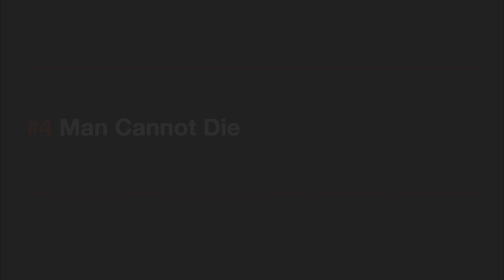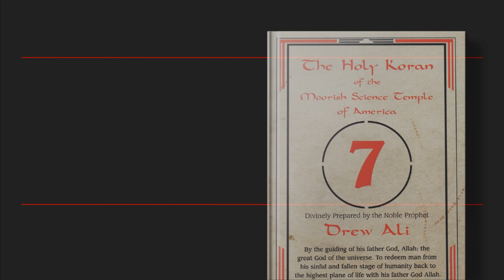13 Life Changing Moorish Truths You Can Put to Practice Daily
Moorish Science is a way of life.
In a sense, it is a system of thinking and living that can be practiced daily to drastically improve your mental health, relationships, political status, finances, and more!

In this lesson, Bro. E. Braswell Bey shares 13 core ideas surrounding Moorish Science you can start practicing today.

Amexem is a digital streaming platform that brings science and ancient philosophy to the self-help industry.

We are helping humanity master every aspect of life.

Our reason for existing is to improve the modern world and uplift humanity.

We focus on using Moorish Perspective to solve the greatest questions and needs for self-mastery, equality, religion, and science.